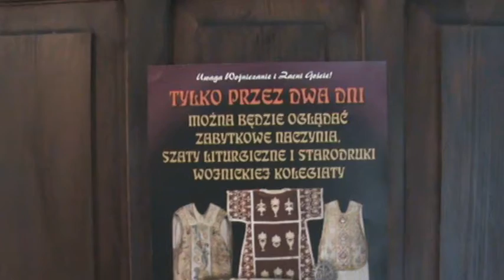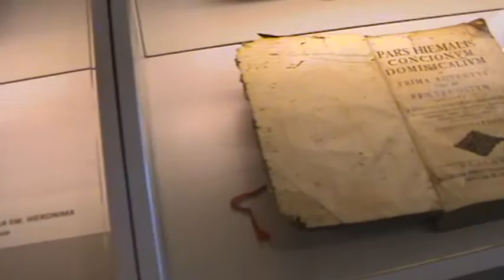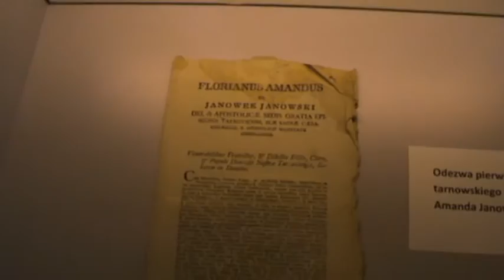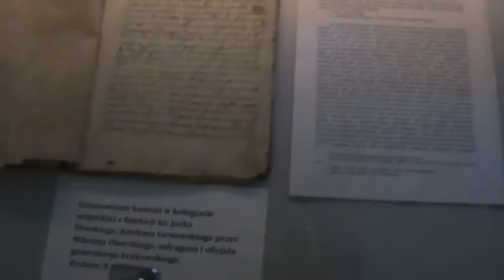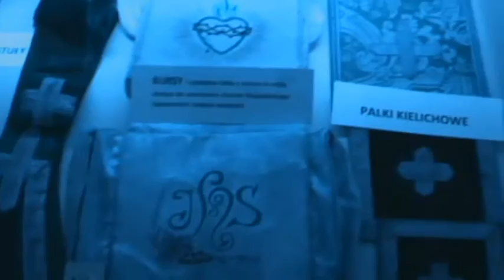Zabytki Wojnickiej Kolegiaty